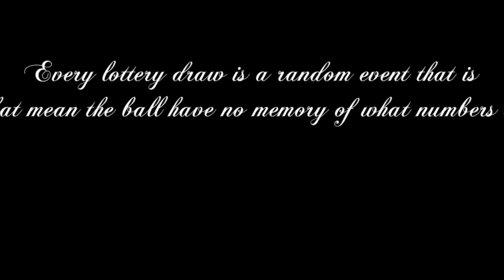Lotto Numbers have no memory, but Define Lotto System has proven otherwise 1.1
Every lottery draw is a random event that is independent of any previous or future draws that means the balls have no memory  of what numbers came out before or numbers will come out next but Define Lotto System has proven  otherwise  .

See video...

The winning number or SN is in ;
Promoter Region NT F and sometimes  in Cluster K.C. RT .
In this example 's draw Arizona The Pick Lotto Sat 27 Jan 2024 .
SN30 in Promoter Region NT F ;
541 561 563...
540NT = 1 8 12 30* 32 39.
562NT = 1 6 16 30* 36 39.
562NT = 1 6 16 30* 36 39.

Cluster K.C. RT C ;
810 912.
811NT = 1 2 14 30* 36 44.
913NT = 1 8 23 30* 42 45.

F.P.
080NT = 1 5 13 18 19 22.
S.P.
621NT = 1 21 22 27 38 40.
C.W.N. =22.
SN = 30.
080NT + 621NT + SN30 = Div 1.
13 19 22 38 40 + 30 = Div 1.

AZ2166 : 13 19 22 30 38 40 Sat 27 Jan 2024 .

ecarusnock  .